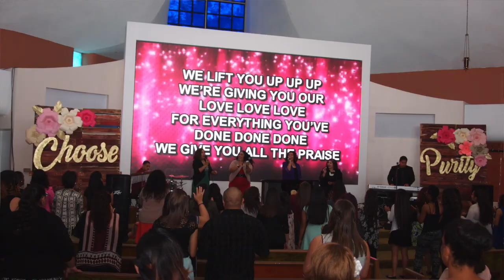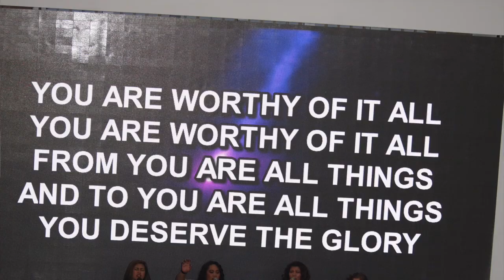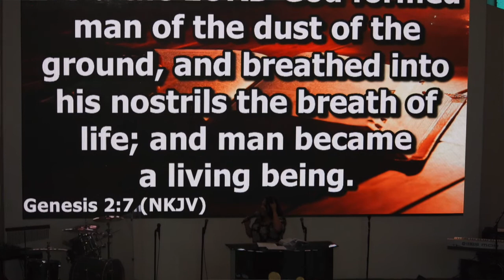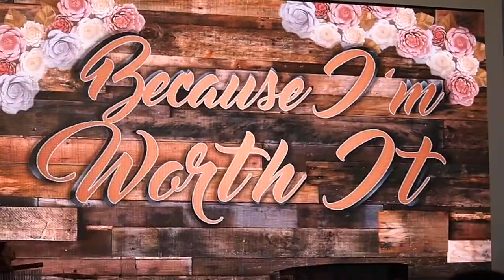Choose Purity May 21, 2016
At 1701 E. Oakey Ave, Las Vegas. VOI NV Region G.A.N.G. Girls overseer Yvonne Ibarra. Song by sister Eunice of V.O. Summerlin